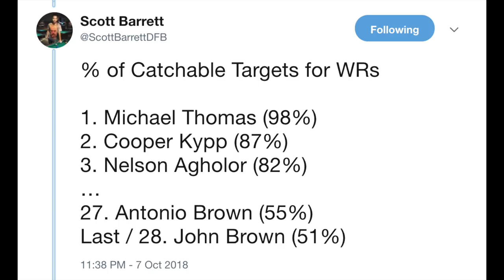Week 6 - Top Trade Targets for Fantasy Football | Buy-Low & Sell High Targets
Heller y'all and welcome back to the HQ, apologize for my elongated abscence from the screen. You can always catch my content in blog form at bigdogsfantasy.com if it's not uploaded to the YouTube. Anywho, we're doing something a little different here, instead of our normal sit/start and fan-submitted Q&As, I'm looking at some of the top trade targets for week 6 of the fantasy football season. Some guys you can buy-low after an atrocious game, or some sell-high guys after some precious performances. Enjoy.

Buy Low Targets
3:25 - Jarvis Landry
8:12 - Keenan Allen
11:13 - Alvin Kamara
15:37 - John Brown

Sell-High Targets
22:06 - Demaryius Thomas
24:12 - Kenyan Drake
26:19 - Isaiah Crowell
28:27 - Josh Gordon